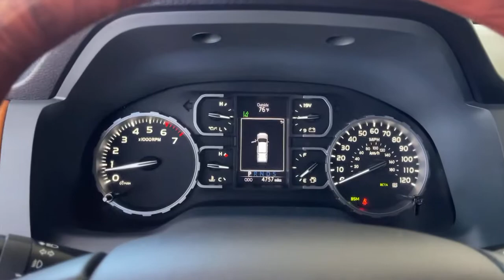2021 Toyota Tundra used, Ontario, Corona, Riverside, Chino, Upland, Fontana, CA 2090701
2021 Toyota Tundra

Crown Toyota
1201 Kettering Drive

2021 Toyota Tundra 1794 Certified. Clean CARFAX. 4WD.brCrown Toyota typically sells between 600 and 700 new vehicles every month making it a top five Toyota dealer in the nation! We get more clean, one owner trade-in vehicles than any dealer in the Inland Empire! Most car dealers have to buy their inventory from rental car companies or auctions. The vehicles that end up at auctions are usually those that other dealers have rejected for some reason. We rarely need to go out and buy inventory for our used car department. Please stop by soon and check out our huge selection of clean, one owner cars, trucks, vans and SUV's. Many of which are Toyota Certified with low interest financing and a great warranty built in! Shop the smart way at John Elway's Crown Toyota! At John Elway's Crown Toyota we focus on what's really important - your experience. One Price, Simple, No Games.brbrAt John Elway's Crown Toyota we focus on what's really important - your experience. Our One Price, Simple, No Games philosophy takes the hassle and frustration out of buying a vehicle. We monitor the market for what each vehicle is actually selling for after all the hours of back and forth negotiation. Then we post one price - our BEST price - on every vehicle upfront, saving you time and frustration. John Elway wants to be ''YOUR''Toyota dealer.
Navigation system: Dynamic Navigation with up to 3-year trial,Western Grade Package,12 Speakers,AM/FM radio: SiriusXM,Radio data system,Radio: Premium JBL Audio w/Dynamic Navigation,SiriusXM Radio,Air Conditioning,Automatic temperature control,Front dual zone A/C,Rear window defroster,Memory seat,Power driver seat,Power steering,Power windows,Remote keyless entry,Steering wheel memory,Steering wheel mounted audio controls,Speed-sensing steering,Traction control,4-Wheel Disc Brakes,ABS brakes,Dual front impact airbags,Dual front side impact airbags,Emergency communication system: Safety Connect with 1-year trial,Front anti-roll bar,Front wheel independent suspension,Knee airbag,Low tire pressure warning,Occupant sensing airbag,Overhead airbag,Remote Connect,Brake assist,Electronic Stability Control,Exterior Parking Camera Rear,Auto High-beam Headlights,Delay-off headlights,Front fog lights,Fully automatic headlights,Panic alarm,Safety Connect,Security system,Speed control,Auto-dimming door mirrors,Heated door mirrors,Power door mirrors,Rear step bumper,Turn signal indicator mirrors,Apple CarPlay/Android Auto,Auto-dimming Rear-View mirror,Compass,Driver door bin,Driver vanity mirror,Front reading lights,Garage door transmitter: HomeLink,Illuminated entry,Leather steering wheel,Outside temperature display,Overhead console,Passenger vanity mirror,Rear reading lights,Rear seat center armrest,Service Connect,Tachometer,Telescoping steering wheel,Tilt steering wheel,Trip computer,Voltmeter,Front Bucket Seats,Front Center Armrest,Heated & Ventilated Front Bucket Seats,Heated front seats,Leather Seat Trim (LD),Power passenger seat,Split folding rear seat,Ventilated front seats,Passenger door bin,Alloy wheels,Wheels: 20 6-Spoke Alloy w/Accented Spokes,Variably intermittent wipers,4.30 Axle Ratio